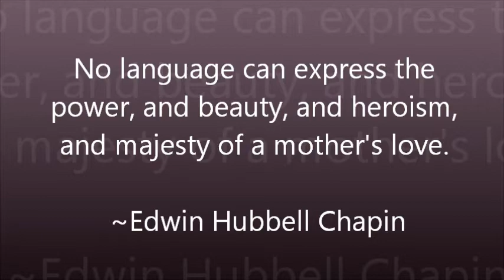Happy Mother's Day! (King Salu Mu Ima)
Happy Mother's Day to my friends, ate, lola, tita, pinsan na nasa Pampanga and to my maw..Happy Mother's Day :)